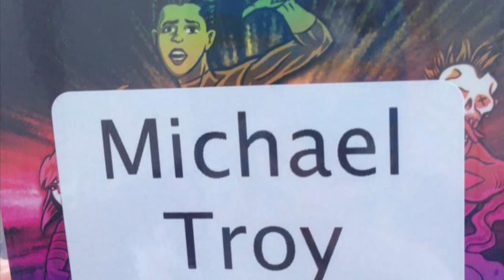MFTtv PRESENTS COMIC CHAT with ELFQUEST CREATOR WENDY PINI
I discovered Elfquest at a very young age and it left an undeniable indelible impression on me that resonates to this day. I was absolutely blown away by the beautiful artwork of series visionary and co-creator (along with husband Richard Pini) Wendy Pini. It was a dream come true to chat with Wendy artist to artist and get her perspective on creativity. From her process, to her influences we covered a lot of ground and I learned many things from one of my comic book heroes. One of the best cartoonists of our generation. Please join me for our insightful conversation.